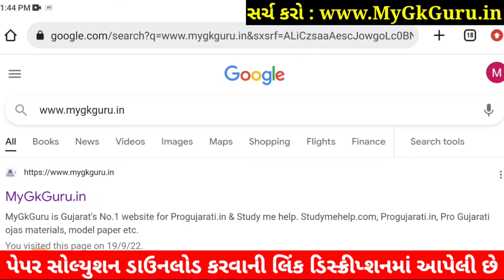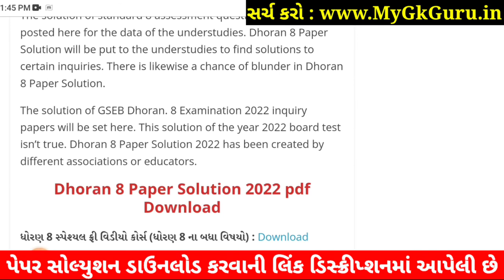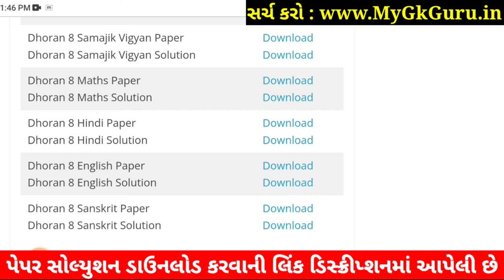💥 STD 8 English Paper Solution 2022 80 Marks October | Dhoran 8 English Paper Solution 2022 STD 8